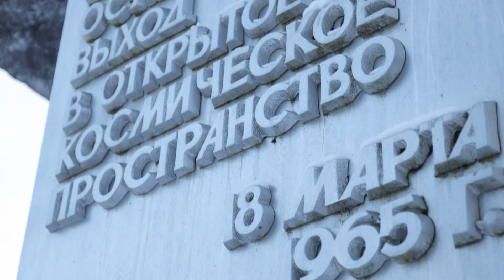Всемирный день авиации и космонавтики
12 апреля мы отмечаем Всемирный день авиации и космонавтики. В этот день в 1961 году советский лётчик-космонавт Юрий Гагарин совершил первый полёт человека в космос на корабле "Восток".